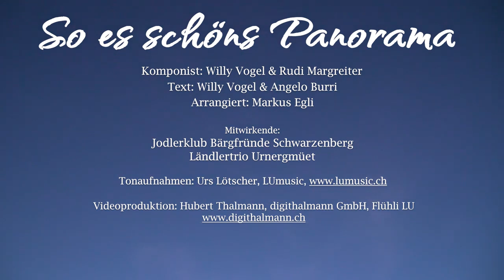So es schöns Panorama - Jodlerklub Bärgfründe Schwarzenberg / Ländlertrio Urnergmüet